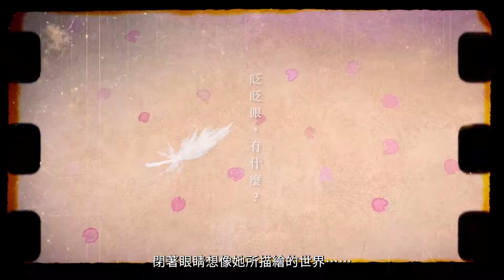回音—林靖子原畫展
追蹤 南十字書屋

由南十字書屋策劃，中文出版史上，第一本金子美鈴的圖文詩集。我們精選日本國民詩人—金子美鈴的詩作二十四首，並邀請日本膠彩畫家—林靖子重新詮釋，是中文出版界中，首本金子美鈴的圖文書。

此次南十字書屋搭配《回音-心中的金子美鈴》，同步舉辦《回音-林靖子原畫展》，敬邀熱愛藝術與文學的您前來參觀。

◆ 展覽資訊如下：

策展人 | 林暄涵 Metra Lin
展期 | 2023/6/9（五） - 2023/7/30（日）
地址 | 台南市中西區民權路二段275號一樓
時間 | Tue.-Sun.11:00-19:00 (週一休館)

◆ 出版資訊如下：

◆ 出版人的話

上面的雪
很冷吧
寒月直射著呀
下面的雪
很重吧
上頭載著數百人啊
中間的雪
很寂寞吧
看不著天也摸不著地
—金子美鈴‹積雪›

如此觸動心弦，如此美麗感人。朗讀著金子美鈴的詩，
閉著眼睛想像她所描繪的世界。
那是一個無邊的純粹境界。
究竟是怎樣的純粹，讓她的詩如此令人動容，並讓人追憶那曾是孩童的自己。
成人的我們，是否早已失去了最寶貴的赤子之心呢？
她的詩使人豁然頓悟，她的詩淨化人的心靈。
謝謝妳，金子美鈴，使美好空間凝固的詩人⋯⋯
—南十字書屋創辦人：林暄涵

◆ 詩・金子美鈴介紹

金子美鈴(金子みすゞ)，1903年4月11日-1930年3月10日，本名金子照(金子テル)，出生於日本山口縣大津郡仙崎村（現長門市仙崎）。大正十二年（1923年），她使用金子美鈴這一筆名，投稿了當時在日本頗具影響力的幾本雜誌，包括《童話》、《婦人俱樂部》、《婦人畫報》、《金星》等，不僅全數獲得刊登，並特別受到當時《童話》雜誌的編輯，同時也是詩人的西條八十大力讚賞，稱她為「年青童謠詩人中的巨星！」二十歲的她從此步入文壇，成為受矚目的年青詩人，爾後六年內陸續發表約九十首詩作，並被雜誌的讀者稱之為「雲朵上的女神」。
二十三歲時，金子美鈴結婚，婚後夫妻不睦，且丈夫禁止她發表文章。結婚不到三年即以離婚收場，丈夫還逼迫要搶走她獨力撫養的女兒。最終，金子美鈴以死抗爭，服安眠藥自盡，去世時年僅二十六歲。因創作生涯短暫，一度被世人遺忘。後來在詩人矢崎節夫歷經十多年的努力奔走下，找到三卷手抄本共計五百餘首的詩作，爾後更促成《金子美鈴全集》的出版。她的詩受到日本全國的喜愛，被譽為「早逝的天才詩人」。

◆ 繪・林靖子介紹

林靖子(はやし やすこ)，出生於日本神奈川縣，東京藝術大學日本畫系碩士畢。採用抽象的寫實手法來體現作為東方女性的內心世界，其作品以日本膠彩畫為主，細膩、純真、唯美。她的畫作營造著一種悠遠的沉靜與難以言喻的神秘感，觀者驚覺於畫面的厚實肌理與多層次的情境之外，更讓人對她畫作中的祕境為之嚮往。其創作以純藝術領域為主，首次的詩集插圖創作獻給金子美鈴。本書圖畫採用的媒材，是結合了膠彩和色鉛筆等綜合媒材。可愛純美的風格，潔淨有深度的意境，充份表現出金子美鈴詩歌的特色。

◆出版資料
出版社：南十字書屋
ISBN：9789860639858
叢書系列：夜的沈思
出版日期：2022.06
規格：平裝 / 60頁 / 23 x 18.5 x 1 cm / 普通級 / 全彩印刷 / 初版
出版地：台灣